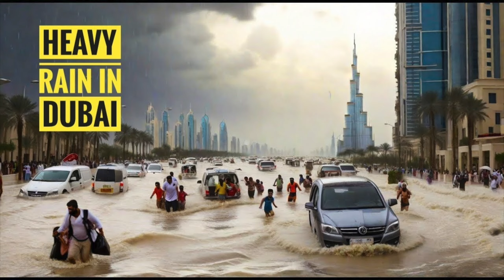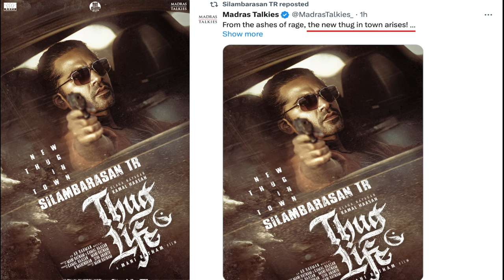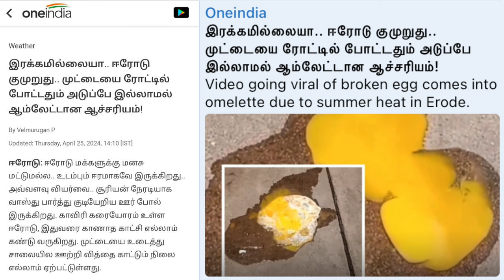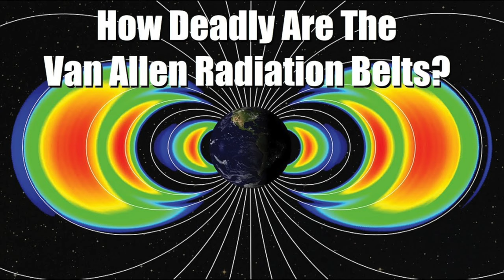⛈️ காலநிலை மாற்றம் 🌪️ Climate Change 🥵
UPI  : kathirka369@okaxis